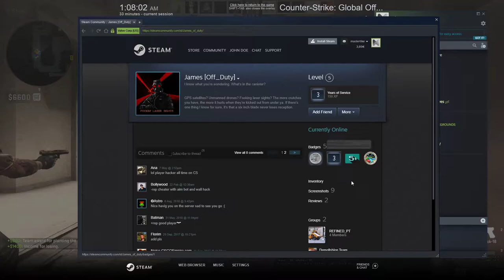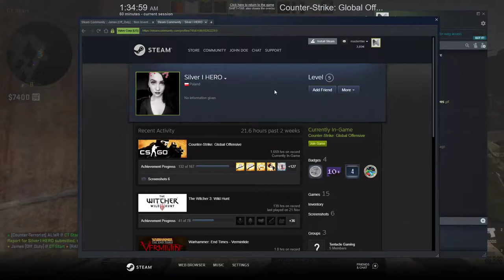CS:GO Competitive - Mirage